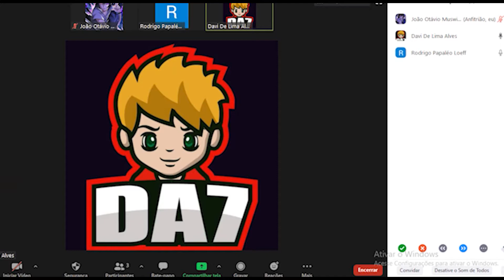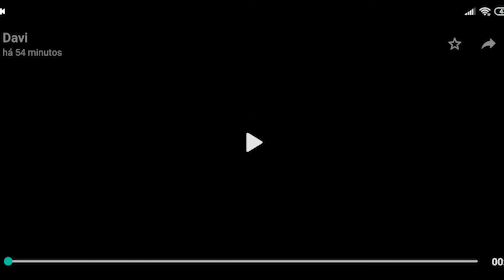A base da akatsuki esta pronta!! ( Rival-Storme Ep 3)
video extra!!